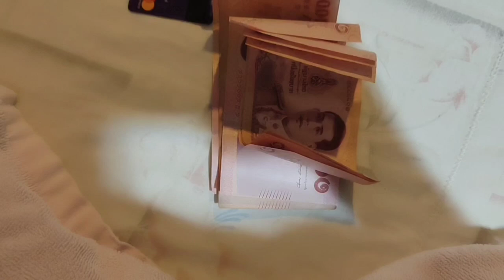วิธีเก็บเงินล้าน แรงงานลาวในไทย ถึงขั้นมาขอข้าวบ้านคนอื่นกิน#แม่บ้านคนลาวในไทย#นายจ้างแบบไหน🇹🇭🇱🇦